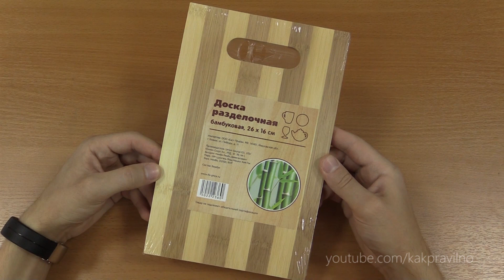КРИПТОГРАФИЧЕСКИЙ КАЛЕНДАРЬ | Как правильно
(самый верхний пост)
Как сделать криптографический календарь своими руками в домашних условиях. Отличный подарок своими руками!
Вырезаем лобзиком (или еще чем-нибудь) три дощечки. Размеры следующие: 250х45, 250х30, 250х13 мм.

На канале "Как правильно" вы научитесь делать различные самоделки, поделки своими руками и сможете посмотреть познавательные видео. Это все можно сделать в домашних условиях и своими руками из не нужных вещей! Если вы увлекаетесь рукоделием, самоделками, поделками - тогда вы попали на правильный канал. Здесь вас ждет большой выбор самоделок, поделок, которые сделаны своими руками из подручных средств и при минимальных затратах.